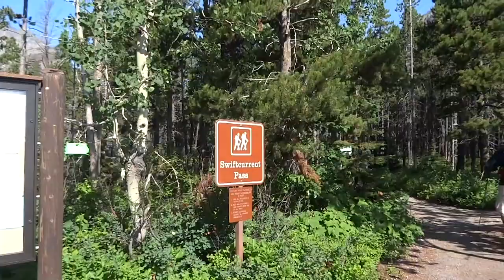Shangri-La OTHG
Hiking off-trail in Glacier Park with the "Over The Hill Gang."